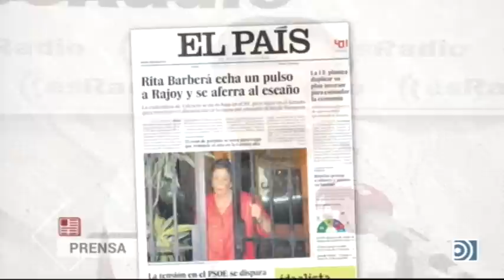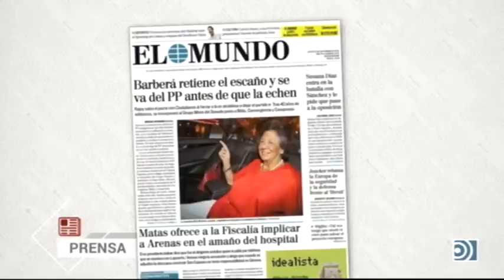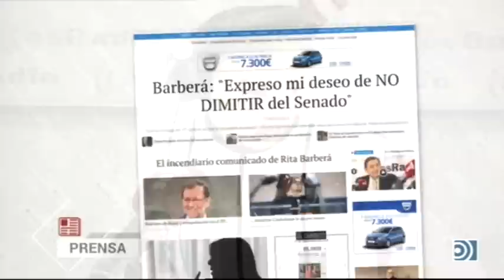Tertulia de Federico: Barberá abandona el PP pero no dimite como senadora - 15/09/16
Federico analiza con Luis Herrero, Inda y Horcajo la salida de Rita Barberá del PP y su decisión de no dejar el escaño del Senado.